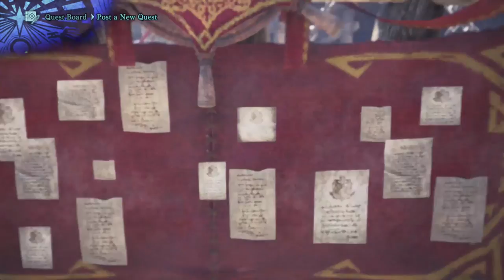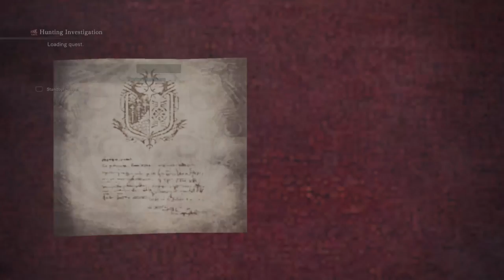Hunty Boi: The leggy one [Monster Hunter World]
w o w  it's a leg in mONSTER HUNTER WORLD